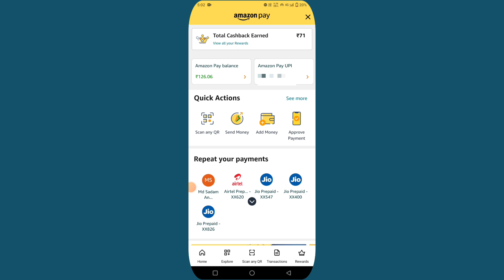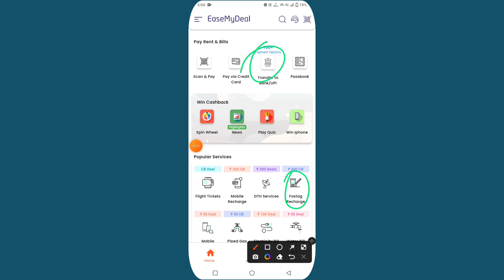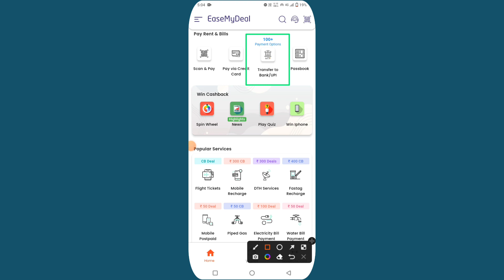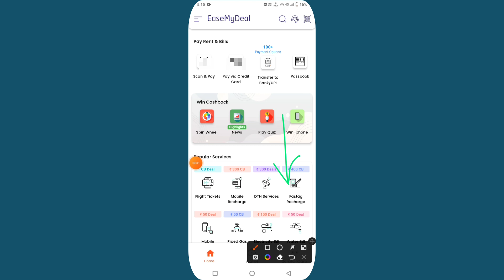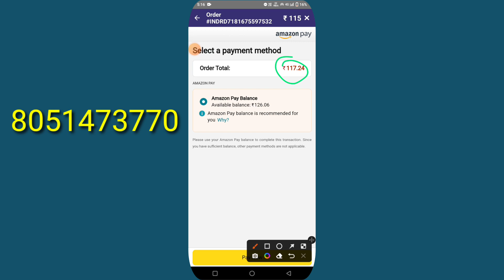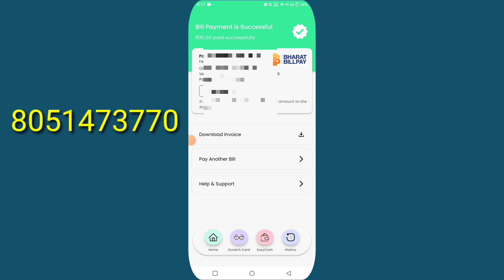Amazon Pay Balance to Bank Account Transfer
Amazon Pay Balance Transfer To Bank Account transfer kaise karen
Amazon Pay Balance Transfer To Bank Account transfer kaise
how to transfer balance from amazon pay to bank account
amazon pay balance use kaise karen
Amazon pay balance ka Paisa Kaise nikale
Amazon pay balance ka Paisa Bank Mein Kaise transfer Karen
balance to bank account transfer
Amazon balance to bank transfer free
Amazon pay wallet to bank transfer free
Amazon pay wallet ka Paisa Kaise nikale